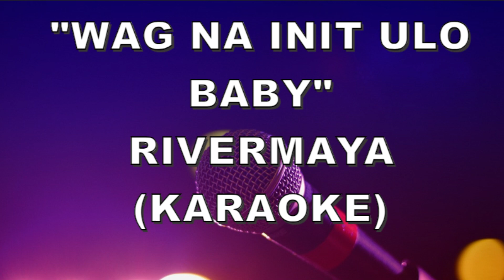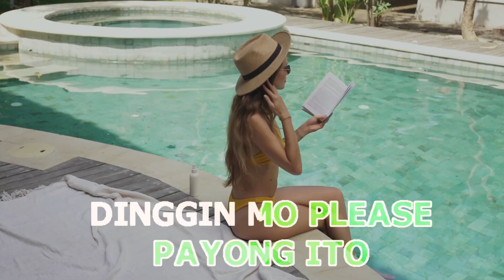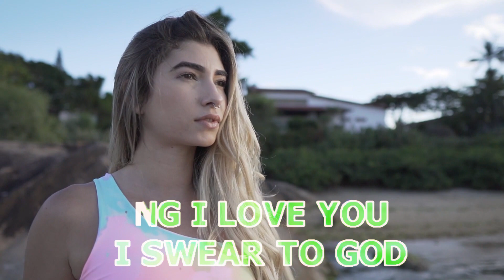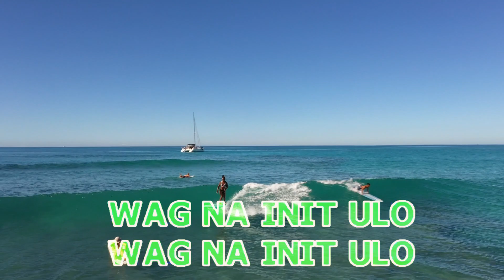Wag Na Init Ulo Baby - RIVERMAYA KARAOKE (SEXY MUSIC VIDEO)